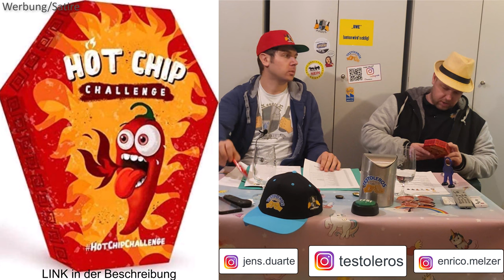OneChip Challenge 🌮 Der schärfste Chip der Welt 🌍Essen Challenge 🌶 2 Mio Scoville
Willkommen zu einer neuen Folge von "Die Testoleros"! In diesem Video gibt's was leckeres für den Gaumen, Achtung: Nix frü schwache Nerven!

Jetzt den HotChip kaufen ➡️

➡️ "Was ist eigentlich der Hot Chip?
Hot Chip ist der schärfste Chips der Welt. Es handelt sich um einen klassischen Tortilla-Chips, der auf den ersten Blick wie jeder andere erscheinen kann. Dank der einzigartigen Gewürzmischung ist es jedoch der schärfste Chips der Welt und sein Verzehr wird Ihnen für den Rest Ihres Lebens in Erinnerung bleiben. Die Kraft des Chilis greift zuerst Ihre Zunge an und breitet sich nach und nach im ganzen Körper aus. Ohne Tränen und Schweiß geht es einfach nicht

Wie lange dauert das Brennen? Und ist es sicher?
Die Gewürze, die Sie in unseren Chips finden, stammen von der Carolina Reaper – der eigentlichen Königin der Chilischoten. Auf der Scoville-Skala reicht ihre Schärfe bis zu 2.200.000 SHU, was sie zu Recht zur schärfsten Chilischote der Welt macht.

Als ob das aber noch zu wenig wäre, haben wir noch das Gewürz der Chilischote Trinidad Moruga scorpion zugefügt - einer weiteren schärfsten Chilischote der Welt!

Bereiten Sie sich eine erste Hilfe in Form von Milch und Brot vor.

Nach dem Verzehr des Chips beginnt eine richtig wilde Fahrt, die aus Ihrer Sicht kein Ende nehmen wird. Vielleicht kann Sie die Tatsache beruhigen, dass das intensivste und stechendste Brennen 5-10 Minuten anhält. Wenn Sie während der Herausforderung feststellen, dass Sie nicht mehr können, können Sie es mit Brot und Milch versuchen. Diese zwei Sachen können die Intensität des Brennens lindern.". So heißt es auf der

Anfangs belächelten wir noch diesen kleinen unscheinbaren Cip. Vom Geruch her eher unlecker.
Zum Geschmack: brutal scharf! Am Anfang sehr trocken und die schärfe lässt erstmal auf sich warten. Dann fängt es langsam an: Die Zunge brennt extrem, das Atmen fällt schwer. Man fängt einfach an zu schwitzen und die Nase läuft. Man will einfach nur das es aufhört! Bier trinken bringt rein gar nichts. Nach ca 6 Minuten waren wor dann über dem Schärfe-Berg. Die Zunge ist ein wenig taub, und brennt genauso wie die Lippen. Auf den Toilettengang hat keiner Lust..

👑Ergebnis:
4 von 5 möglichen Sternen, wegen originalität und schärfegrad!

🍺 Schaut mal bei hotchipchallenge  vorbei!